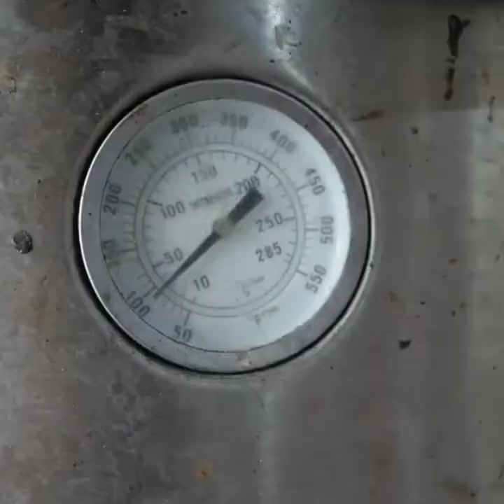Dish of Chinese emperor || very extreme crispy chicken || Beijing duck guitar || Thailand food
so delicious!! The best traditional market chicken in Korea